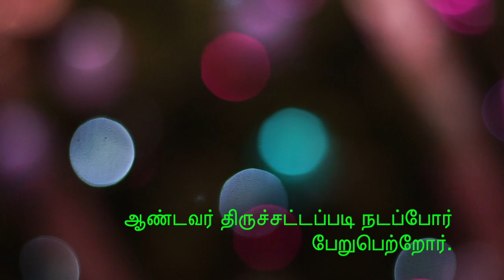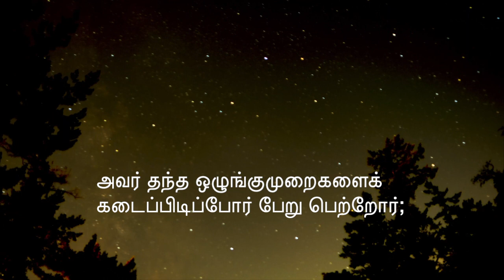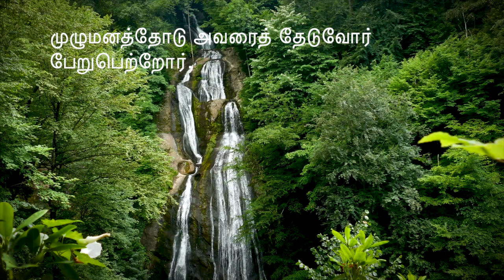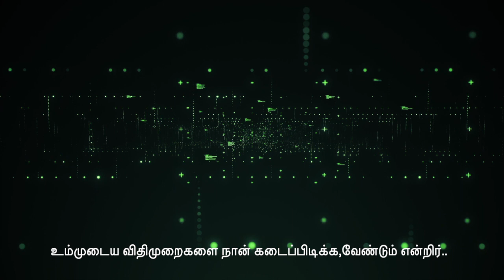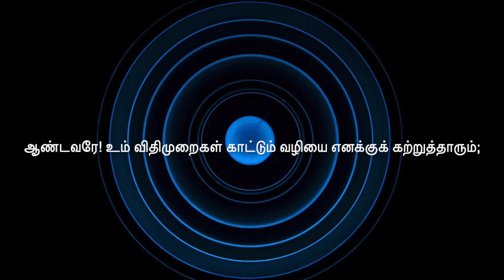திருப்பாடல்119 ஆண்டவர்திருச்சட்டப்படிநடப்போர்பேறுபெற்றோர்.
பதிலுரைப் பாடல்

திருப்பாடல்119

பல்லவி: ஆண்டவர் திருச்சட்டப்படி நடப்போர் பேறுபெற்றோர்.

சரணம்1
மாசற்ற வழியில் நடப்போர் பேறுபெற்றோர்;
ஆண்டவர் திருச்சட்டப்படி நடப்போர் பேறுபெற்றோர்.
அவர் தந்த ஒழுங்குமுறைகளைக் கடைப்பிடிப்போர் பேறு பெற்றோர்;
முழுமனத்தோடு அவரைத் தேடுவோர் பேறுபெற்றோர். -

சரணம்2
ஆண்டவரே! நீர் உம் நியமங்களைத் தந்தீர்;
அவற்றை நாங்கள் முழுமையாய்க் கடைப்பிடிக்க வேண்டும் என்றீர்.
உம்முடைய விதிமுறைகளை நான் கடைப்பிடிக்க, என் நடத்தை உறுதியுள்ளதாய் இருந்தால் எவ்வளவோ நலம்! -
ஆண்டவரே! உம் விதிமுறைகள் காட்டும் வழியை எனக்குக் கற்றுத்தாரும்;

I have composed this song in  B flat Major

ஆண்டவர் திரு சட்டப்படி நடப்போர் பேறுபெற்றோர்

Music &Keyboard
Joseph Y

Singer
Kemila D Nihetha

Chorus

MA.Theresa Joseph
J.T Janet Rina
Y.Sagaya Mary

Music composing,Keyboard and Video making:
Y.Joseph

Recording:
M.Mariya Joseph Anand.

For notation and chord progression:

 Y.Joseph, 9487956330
Amman Nagar, Kattur, Trichy
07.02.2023